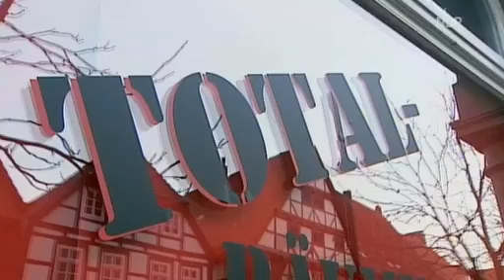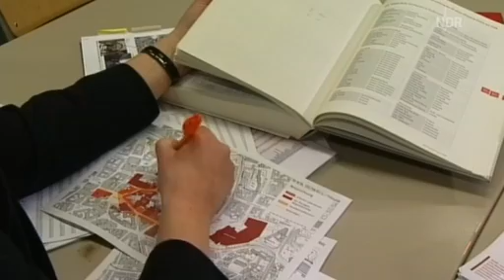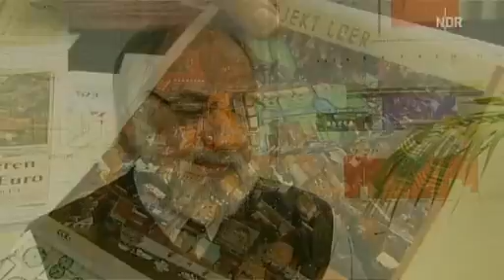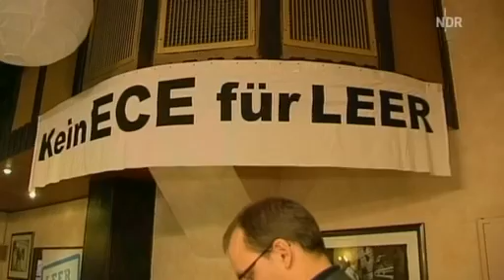Kleine Städte - große Center (markt NDR)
"Viele Geschäfte unter einem Dach - ein verlockender Gedanke, der die Kunden in die Shopping-Malls treibt. Doch was bringen Einkaufscenter für die Innenstädte? Markt hat sich in Hameln und Leer umgeschaut und mit Befürwortern und Gegnern gesprochen. Ein Film von Sonja Pölig."